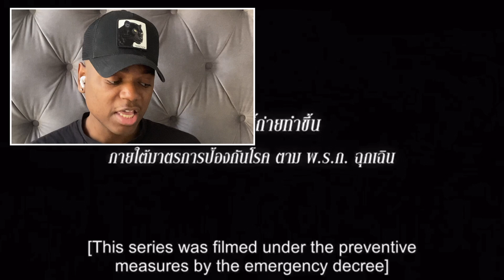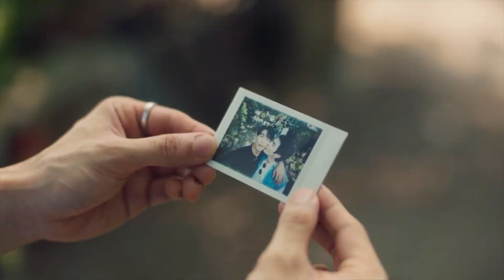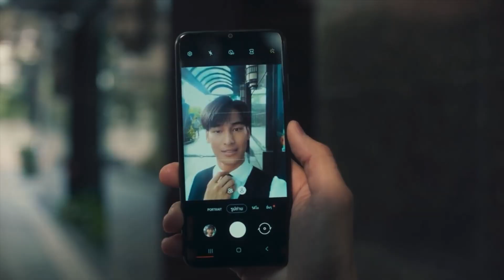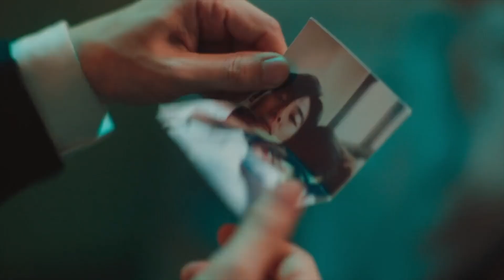this episode almost made me ugly cry!! WOW!!| KinnPorsche The Series Episode 8 Reaction!!